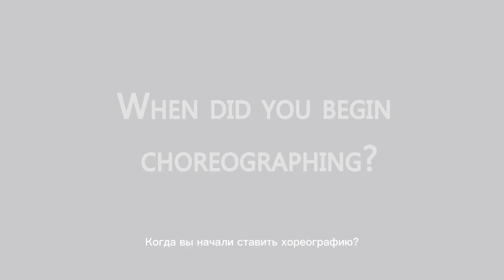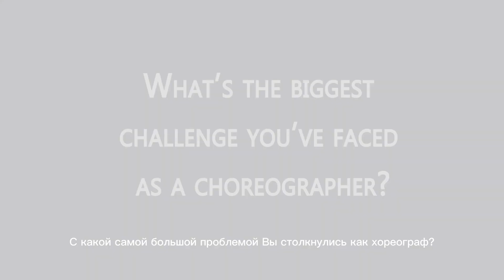✏️Stefan Zeromski - guest choreographer ✏️